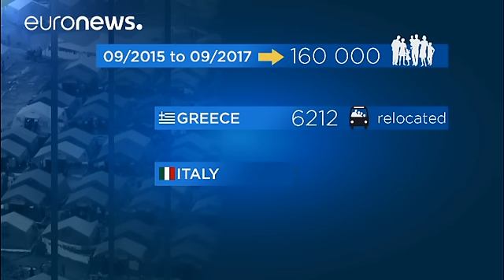AB'de Dublin anlaşması yeniden yürürlüğe konulacak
Avrupa Komisyonu mülteci krizi kapsamında askıya alınan Dublin anlaşmasının yeniden yürürlüğe girebileceğini belirtti. Üye ülkelerin Mart ayından itibaren Yunanistan'a yeniden sığınmacı gön-dere-bilmesi öngörülüyor. AB Komisyonu'nun içişlerinden sorumlu üyesi Dimitri Avramapoulos aynı zamanda yerleştirme sisteminin aktif hale getirilmesi gerektiğini belirtti:

"İltica talebinde bulunan sığınmacılar nerede yaşayacaklarını kendileri belirleyemez. Eğer bunu yapmaya çalışırlar ise ülkelerine geri gö…